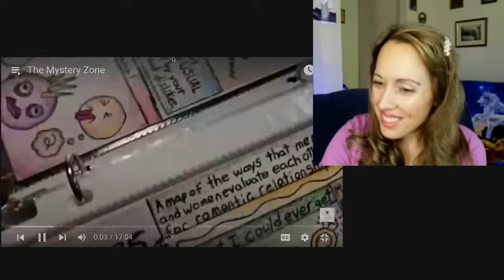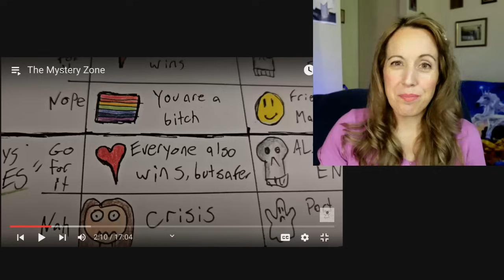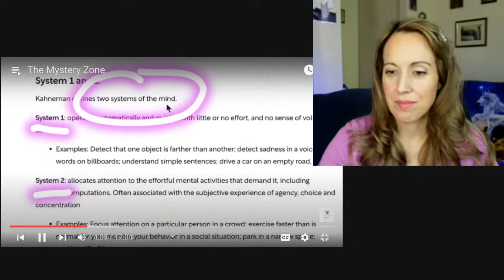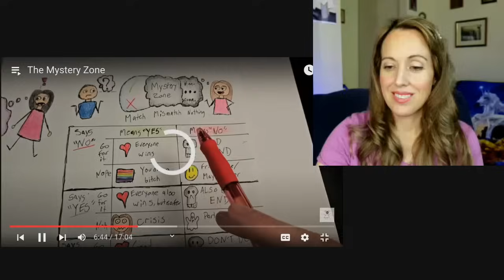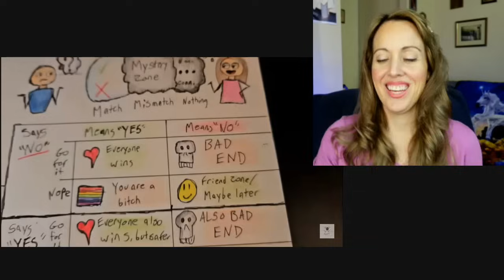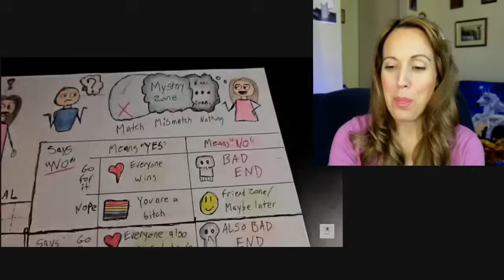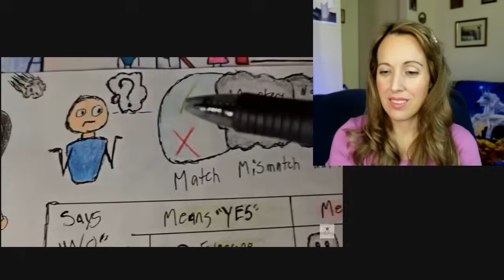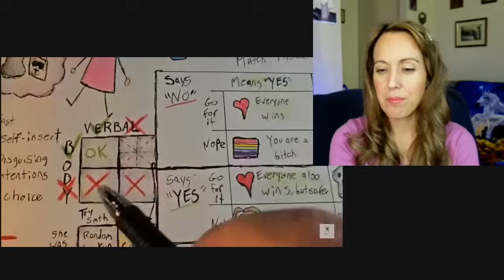Reaction to Mystery Zone by @hoe_math Decoding behavior. Maybe men just shouldn't play her game?